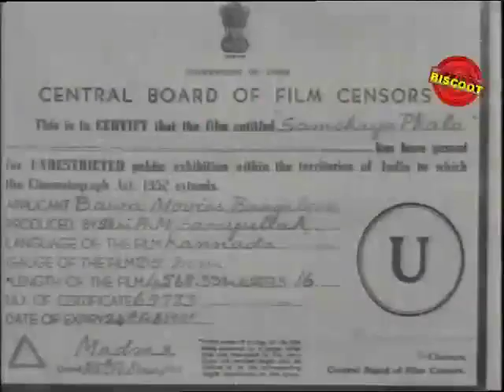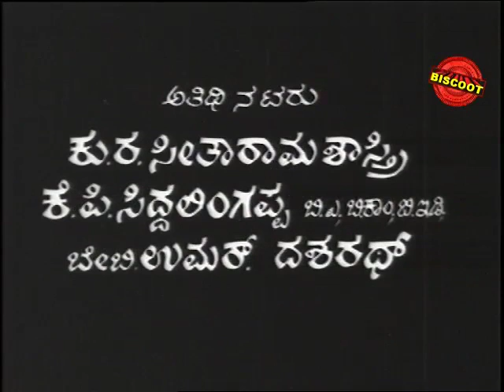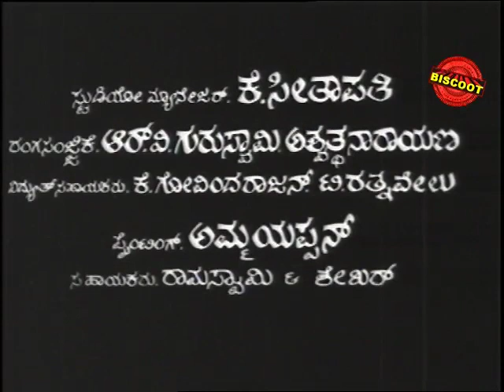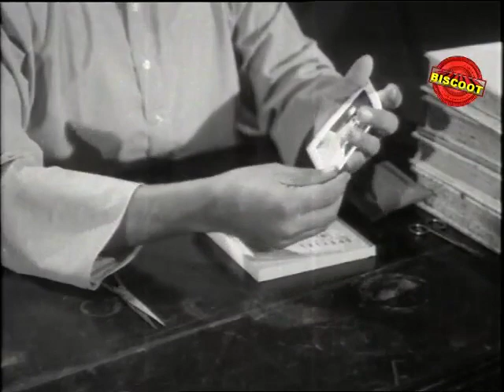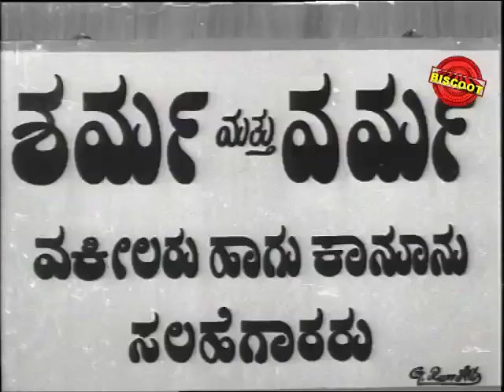Samashya Phala Kannada Full HD Movie | Samashya Phala kannada movies